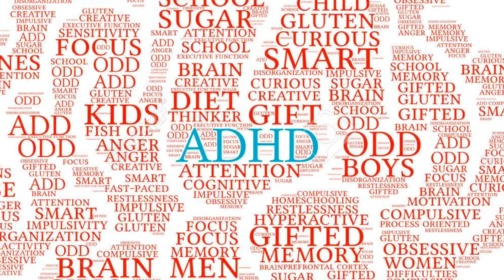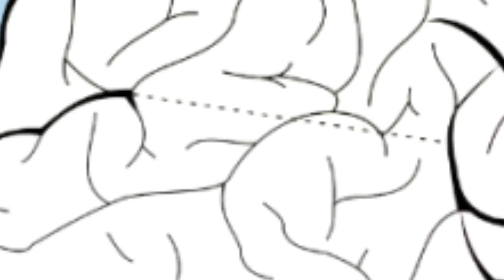Boost your BRAIN ADHD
Do you or someone you know struggle with  remain attentive and concentrate, or sit still? Are you always moving having trouble concentrating or perhaps you are easily angered or frustrated. You may have ADHD.